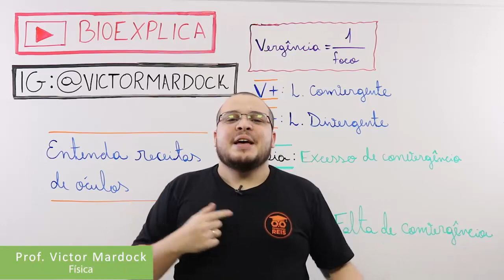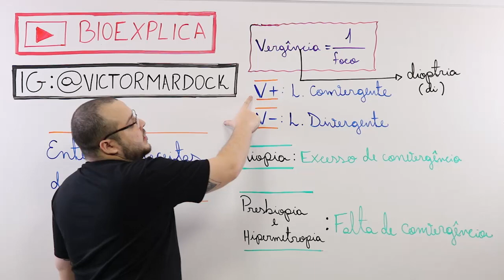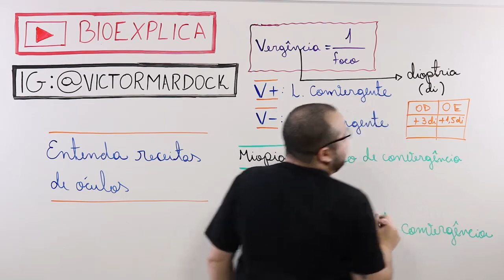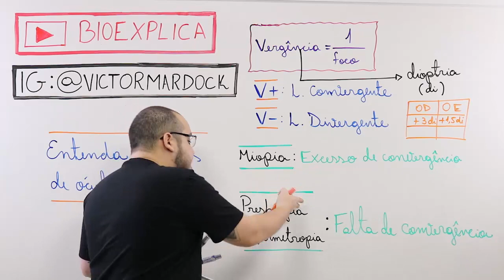ÓPTICA FISIOLÓGICA I – DICA ENEM – Prof. Mardock